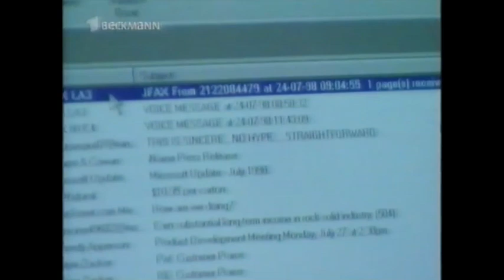Jaye Muller on "Beckmann" Talkshow (German TV) 1999 (edit)